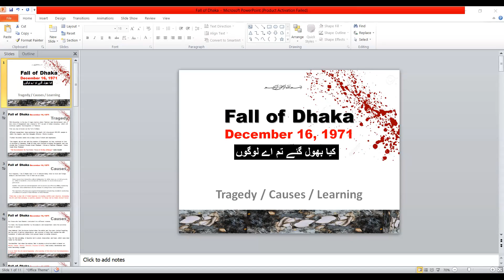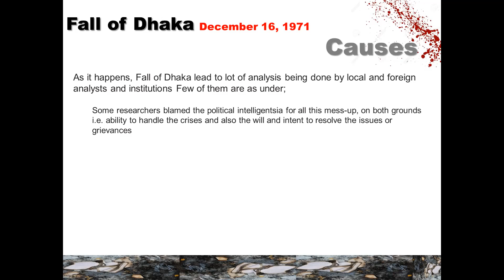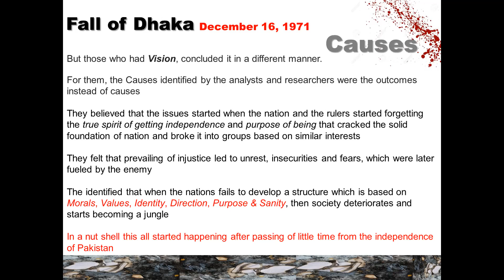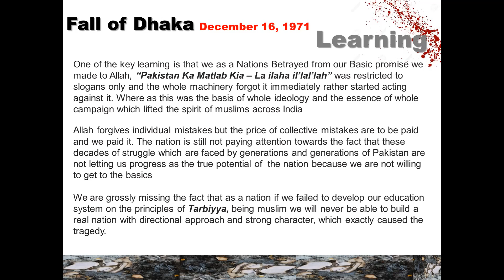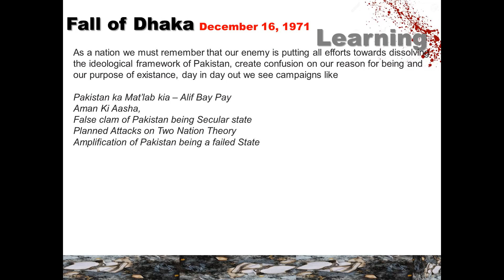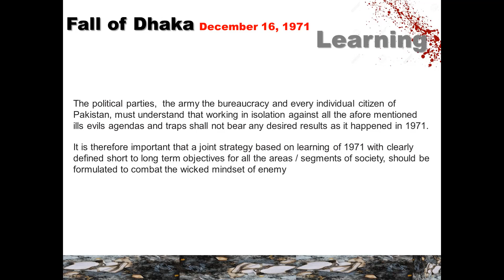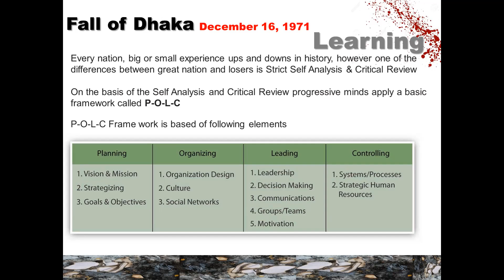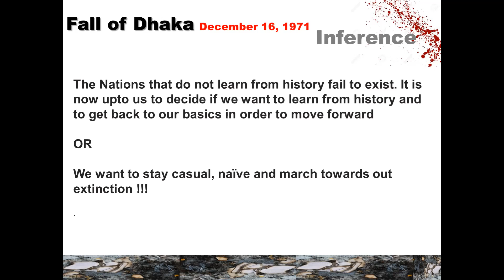۔۔۔۔۔ کیا بھول گئے تم اے لوگوSpeaker Saad Zubairi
خصوصی پروگرام بسلسلہ یوم سقوط ڈھاکہ
کیا بھول گئے تم اے لوگو
اسپیکر سعد زبیری

Saad Zuberi is a leadership trainer and an entrepreneur with more than twenty years He has served as visiting faculty at Institute of Business Management and Karachi University Business School.
He has also served as the Honorary Director of Aims Institute and was an Honorary Member of Board of Directors at Youth Impact.

‘‘J.I youth Women is committed to educate,
Mentor and Counsel the youth and Help them explore their
 Potentials and guide them towards excellence’’